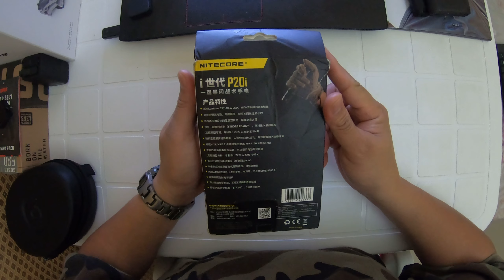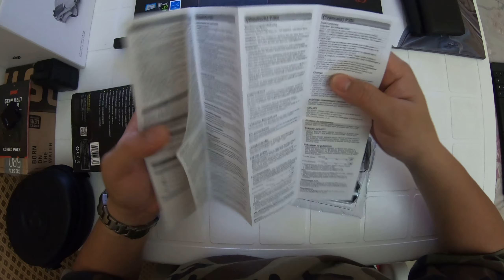P20i NITECORE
Tactical torch light